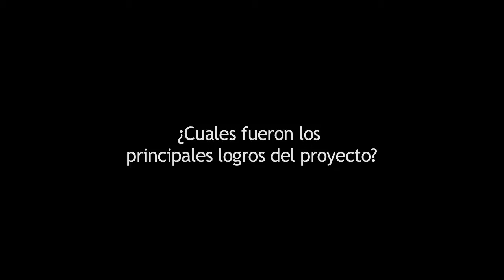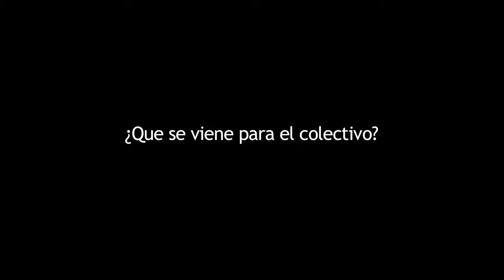Musicinfo - Proyecto de las ciudadanías juveniles en red SCRD 2012